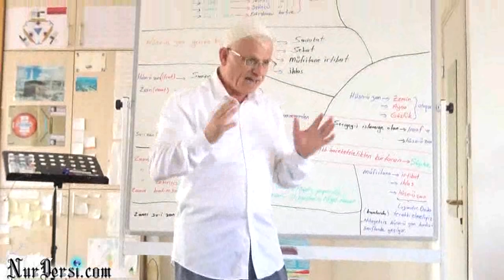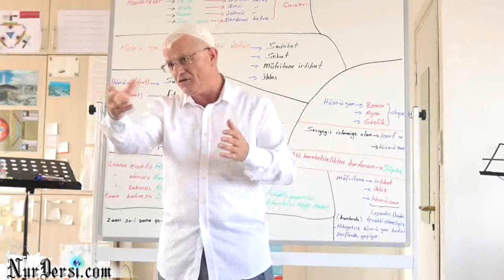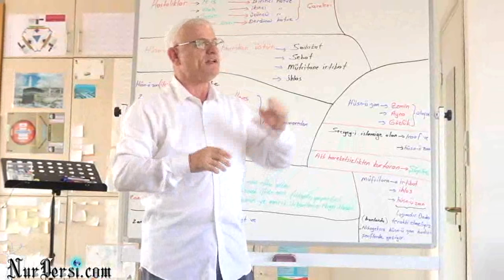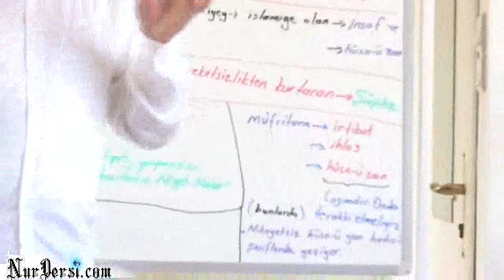Kim hatiralari ne kadar dogru anlatiyor külliyat esastir(3 dk.lik)